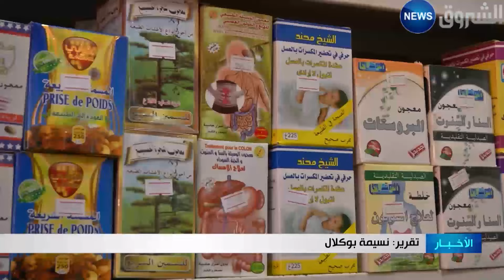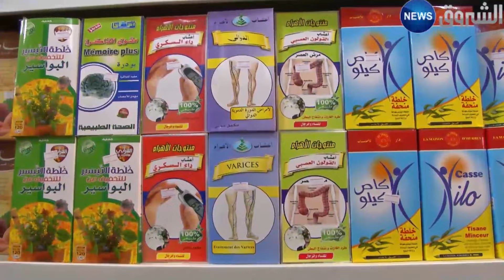تجار الأعشاب يتكبدون خسائر فاقت 200 مليار في ظرف شهرين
تابعوا قناة الشروق الإخبارية على الترددات التالية :
أو عبر الوسائط التالية :
اليوتيوب قناة الشروق الإخبارية على الترددات التالية